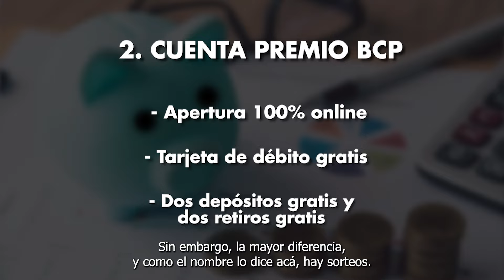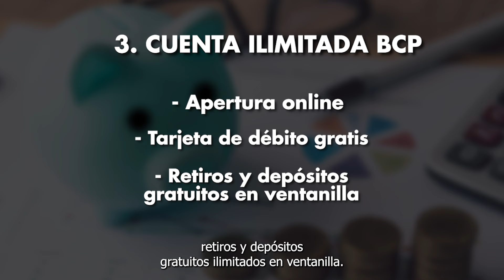CUENTAS BCP ➡ CONOCE las diferencias y cual es la MEJOR para TI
Te ha pasado que vas a un banco a abrir una cuenta, y no sabes que tipo de cuenta abrir? En este video te contaremos algunos de los tipos de cuenta que existen, y para que sirve cada una.